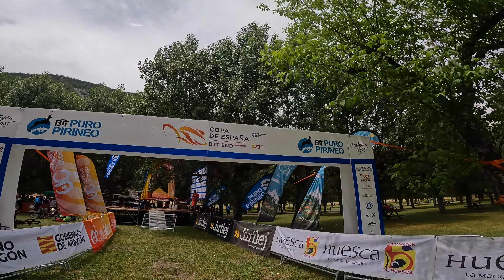OPEN DE ESPAÑA ENDURO CASTEJÓN DE SOS 2022 - ENDURO BENASQUE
QUE PASA RIDERS !
Parecía que no iba a decir esto pero, aquí tenéis la ultima prueba de la copa de España de enduro 2022 que se disputó en la localidad de Castejón de Sos en el valle de Benasque.
Conseguimos acabar la copa de españa con un P11 absoluto y un P6 élite que sabe a gloria en mi primera copa de españa de enduro.
Espero que lo disfrutéis. Me ha llevado bastante trabajo hacerlo.
gracias !!!
NEVER STOP RIDING !